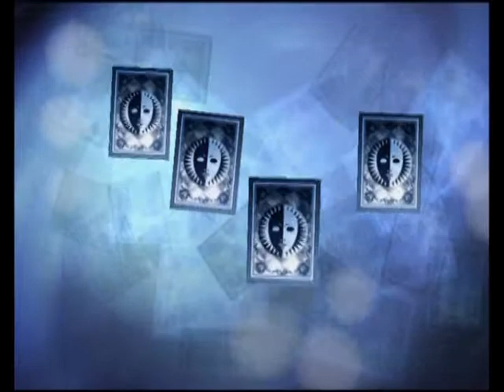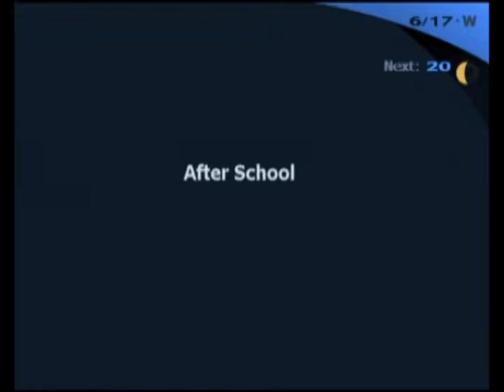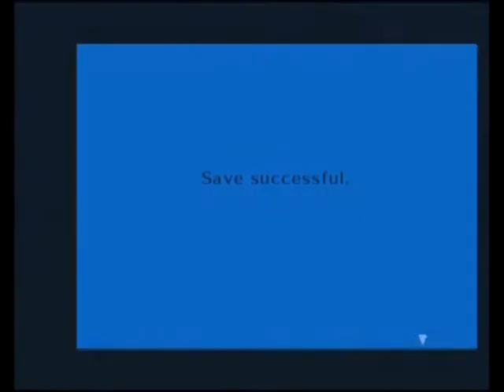**BLIND** Let's Play Persona 3 FES Part 23 - Culture Clubs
I'm starting to wonder how hard it is to get some of the items I need for Elizabeth. The Lustful Snakes and Bronze Dice do not seem to be dropping what I need at all. Is there a limit to the amount of items one can hold?

Anyway. it seems some of the cultural clubs need more members, so I decide to take a gander at them an join one. It turns out one of my allies happens to be in that very same club!